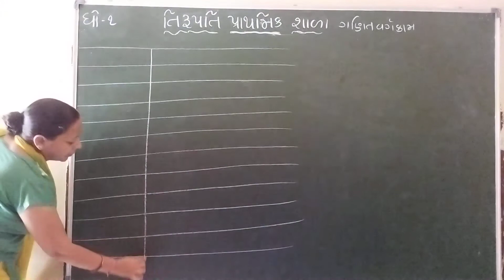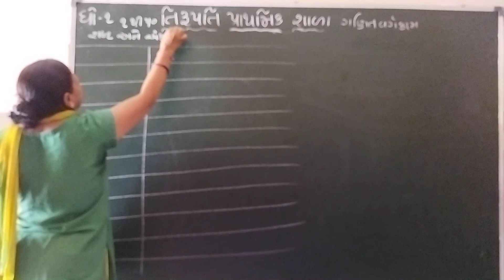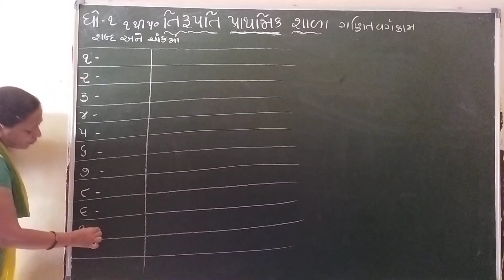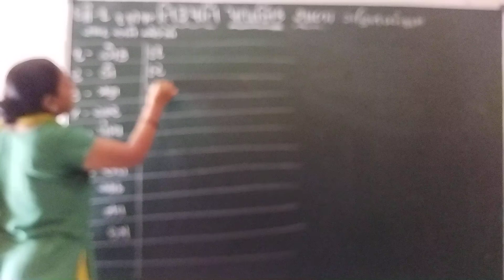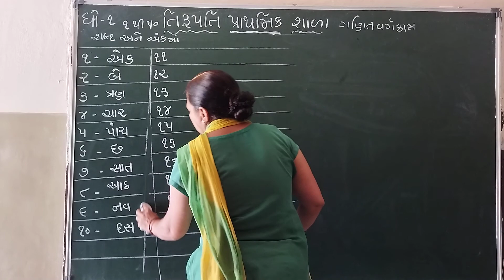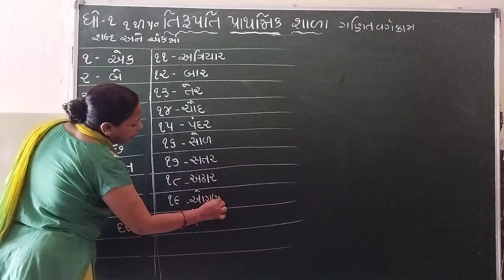Std 1 ગણિત ૧ થી ૫૦ શબ્દ અને અંક માં પાર્ટ 1 110921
ગણિત ૧ થી ૫૦ શબ્દ અને અંક માં પાર્ટ 1 110921